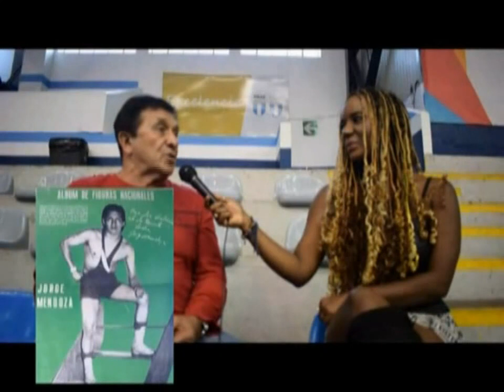LUCHA LIBRE y algo más LXXIX